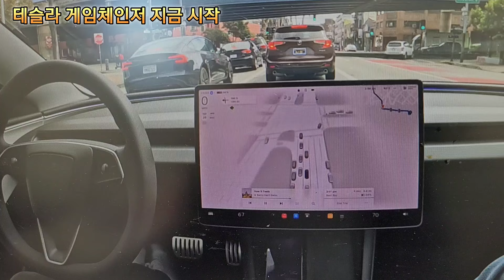엄청난 기술혁신